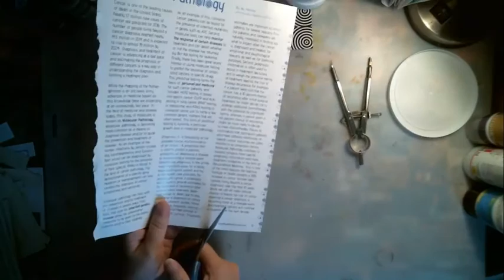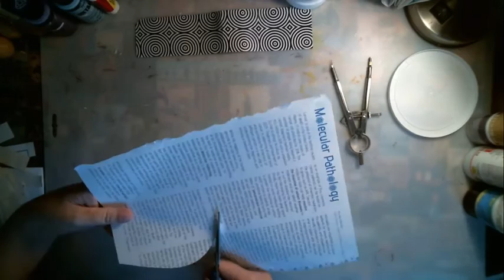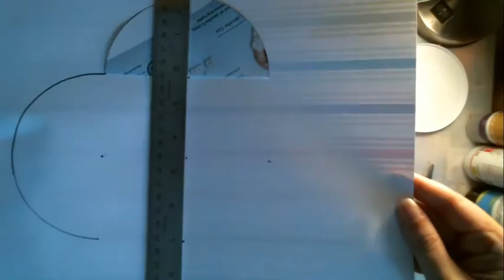Square Circle Envelope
Tutorial for making a square envelope from a circle shape